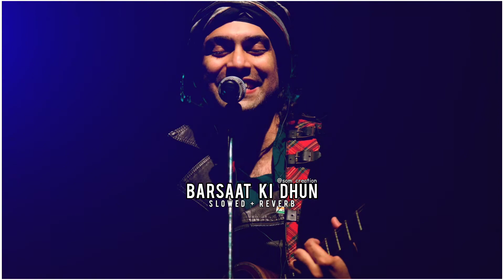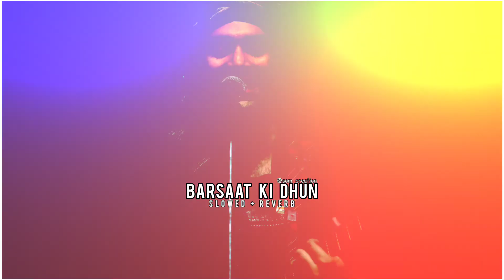BARSAAT KI DHUN - JUBIN NAUTIAL || SLOWED+REVERB || BARSAAT KI DHUN LOFI VERSION || SOM CREATION